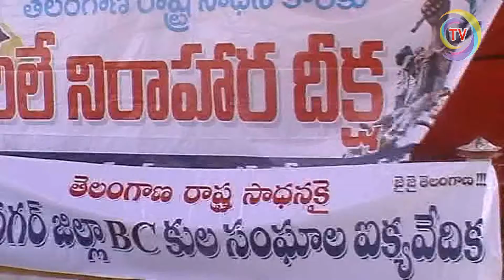BC CASTS PROTEST IN TELANGANA AGITATION MOMENT |SEE SEE TV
BC CASTS PROTEST IN TELANGANA AGITATION MOMENT